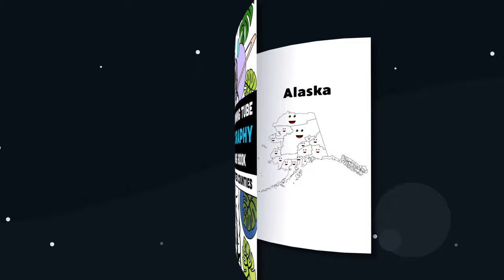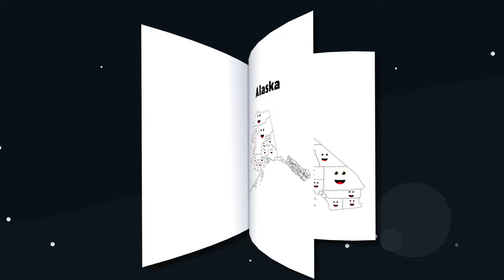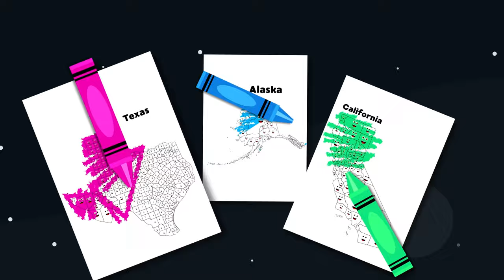Explore Countries With REALLY COOL Halloween Traditions! | Geography Songs For Kids | KLT Geography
Let's learn about some countries of the world that have special Halloween celebrations!